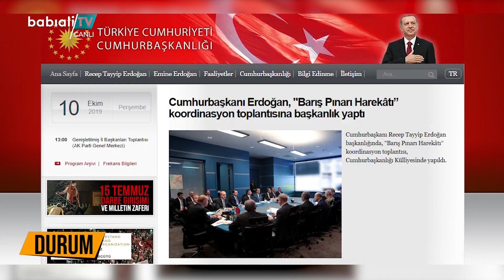AKP Harekat Merkezi'nde Saray Sansürü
AKP harekat merkezi mi?
Suriye operasyonu, Türkiye Cumhuriyeti Devleti'nin mi, AKP'nin mi operasyonu? Sadece BabıaliTV'de yer alan bu önemli bilgiyi gazeteci Mustafa Hoş, Durum programında, fotoğraf ve belgelerle anlattı. Hoş, operasyonla ilgili yapılan toplantıda herkesin gözünden kaçan önemli bir detayı da canlı yayında söyledi.